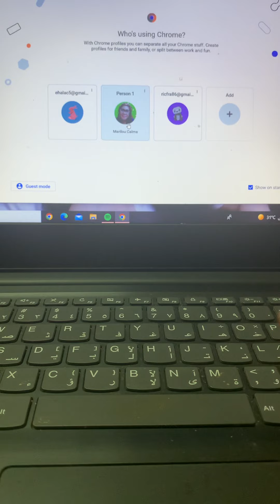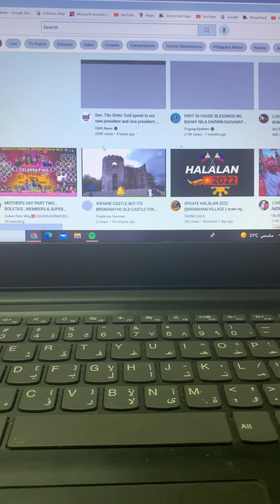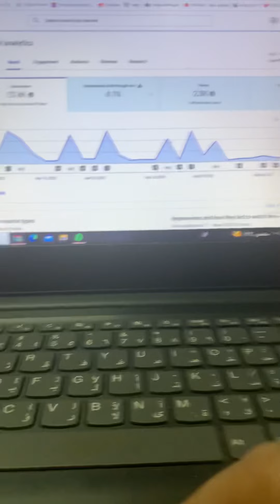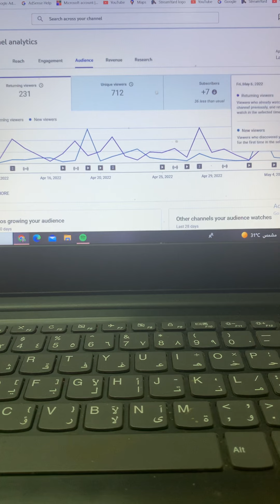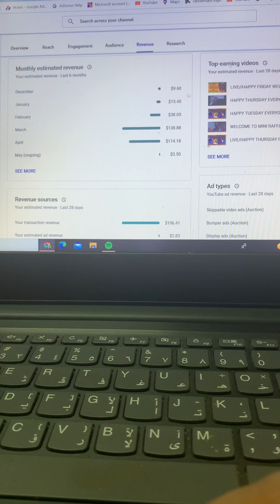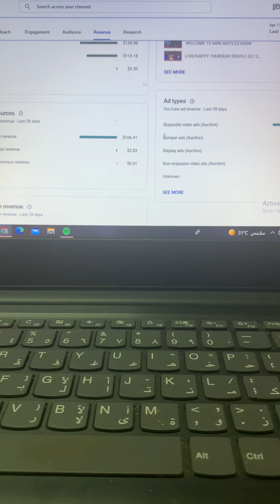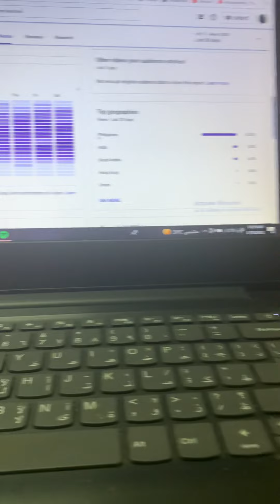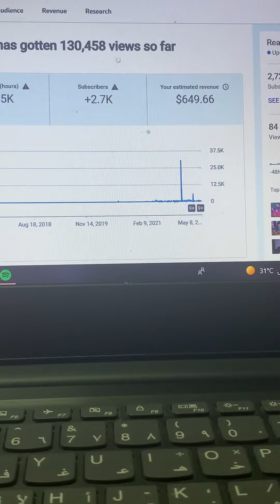PAANO BUKSAN ANG LAPY PARA HANAPIN ANG EMAIL AT ANALYTICS PANUURIN MAG KANO KINITA NG TEN MONTHS